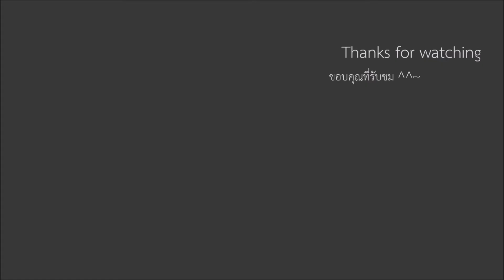DHA134: Daya Haquille, playing with Sanji one piece. - เดญ่า ฮาคิล เล่นกับซันจิ วันพีซ